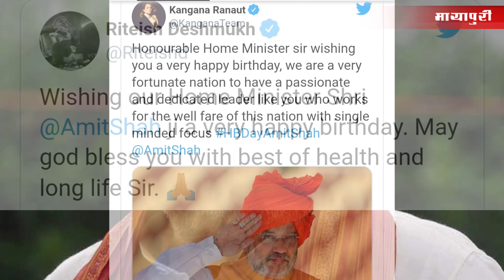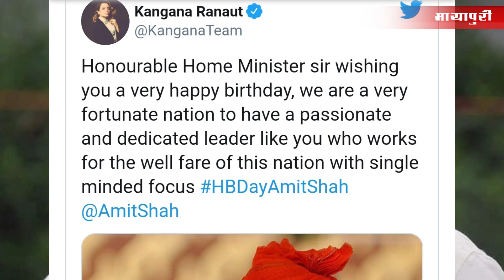Kangana Ranaut, Hema Malini, Akshay Kumar and others Bollywood celeb wishes to Amit Shah Birthday